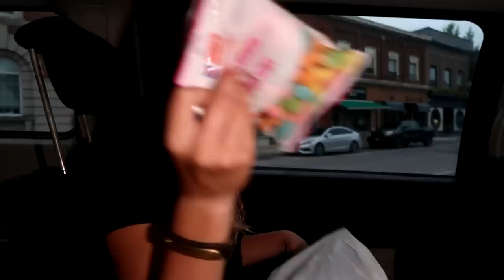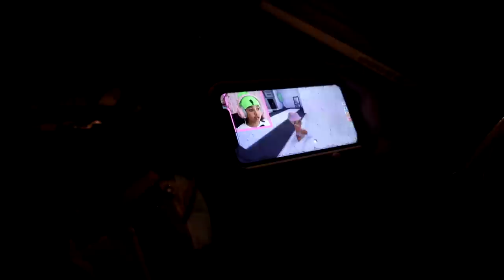So Much Drama, 24 Hours In Our Car!